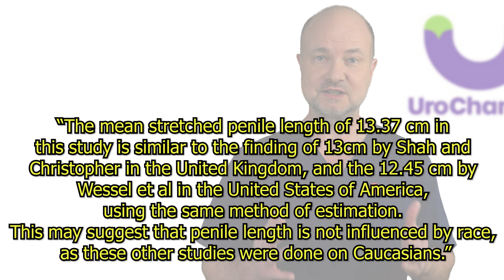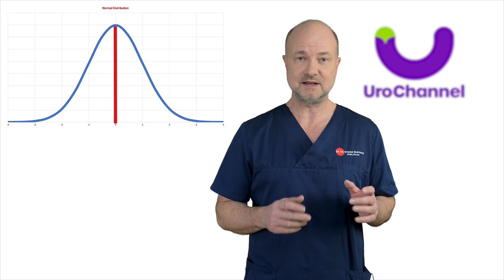Do Black Men Really Have Bigger Penises? | Urologist Reveals Scientific Truth!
🔍 STOP RACIAL MYTHS About Black Men & Penis Size!🧐
Is there any scientific proof behind the stereotype that Black men have larger penises? 🤔 Let’s break the myths with real peer-reviewed data and medical analysis!

👇 WATCH NOW to discover the facts! 👇

📌 What You’ll Learn in This Video:
✅ The scientific data on penis size in Tanzania (peer-reviewed study) 📊
✅ How racial myths about penis size started & why they persist 🤯
✅ A comparison of global penis size studies – the real numbers! 🌍
✅ The role of genetics, nutrition, and environment in development 🧬

💡 Stop believing the hype! Let’s separate FACTS from FICTION with medical research!

🎥 New videos on sexual health, urology, and men’s health every week!